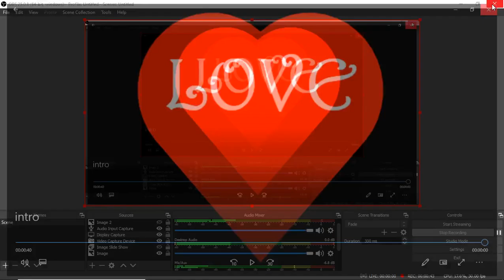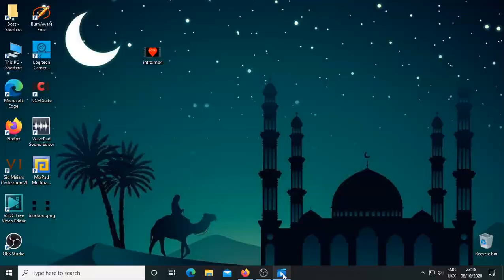Mega Review 8th October 2020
Inspired by my Youtube friend and the new intro and all the rapture talk plus detailed description of the feelings I experienced during my rapture, bit of a review of things and some original music but not much :))